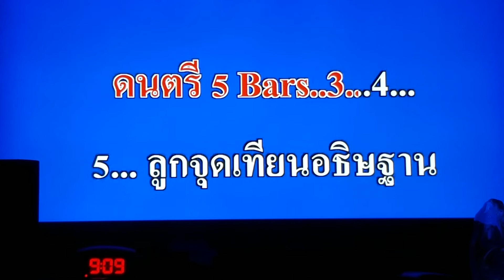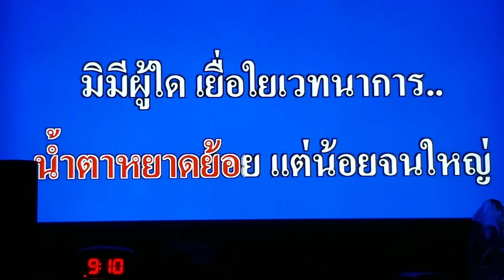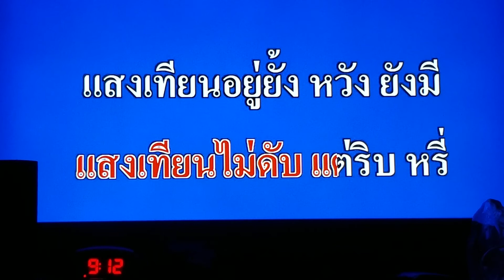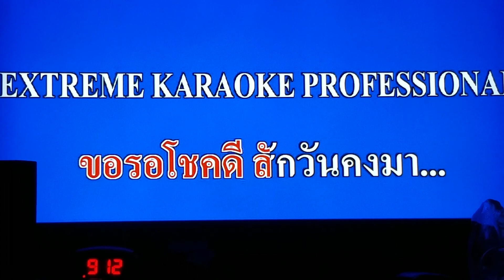ลูกทุ่งเสี่ยงเทียน คาราโอเกะ Alan Cover